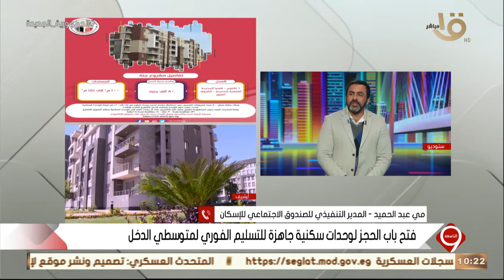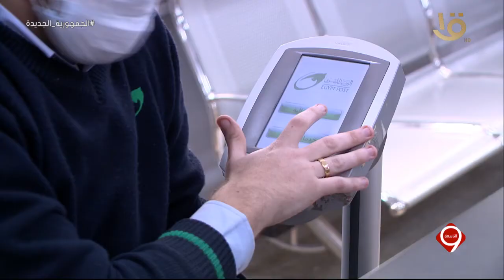التاسعة| الرئيس السيسي يوجه بالاستمرار في إنشاء المجمعات الصناعية ودعم شباب المستثمرين.. الكاملة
التاسعة| الرئيس السيسي يوجه بالاستمرار في إنشاء المجمعات الصناعية ودعم شباب المستثمرين.. الحلقة الكاملة 1-2-2022